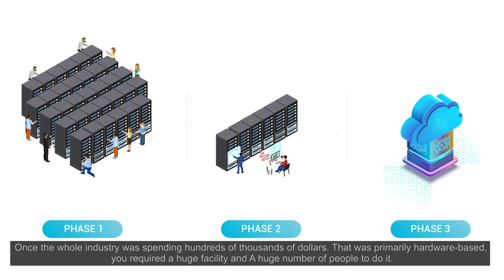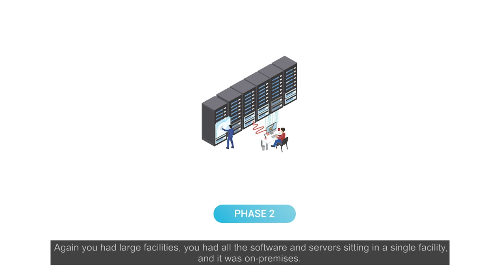The three phases of broadcast evolution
Amagi CEO, Deepakjit Singh shares his journey through various phases of broadcast evolution, and what cloud will mean for the industry.